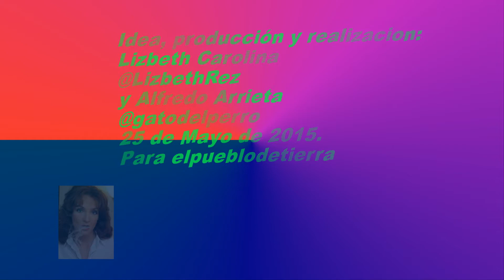Lastima que seas ajena